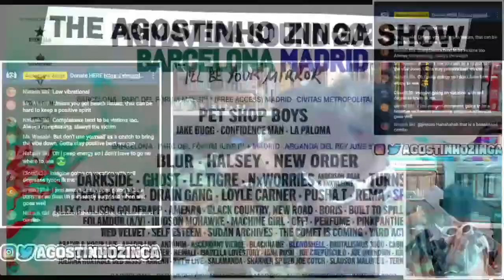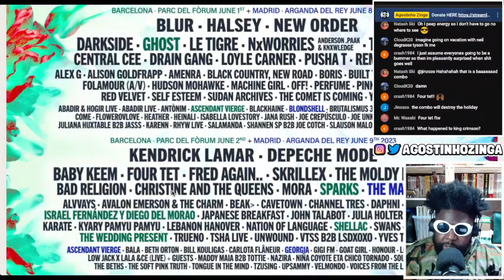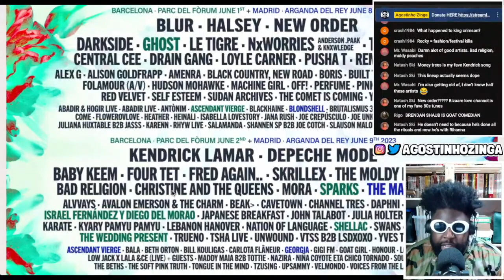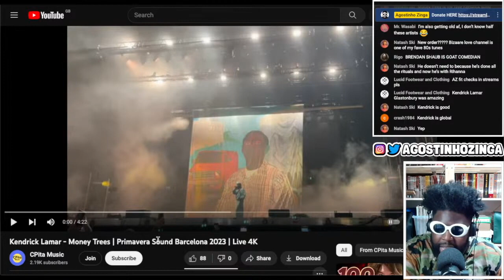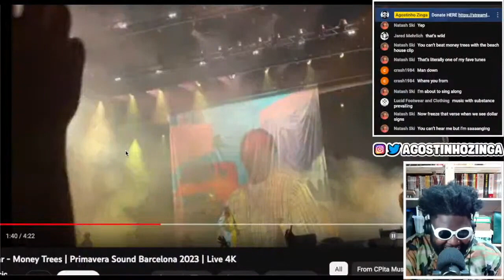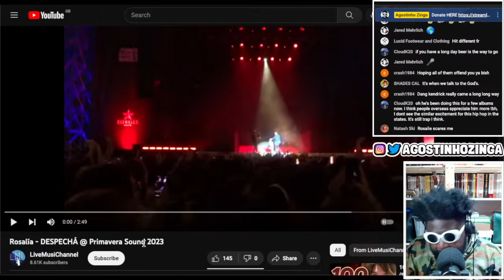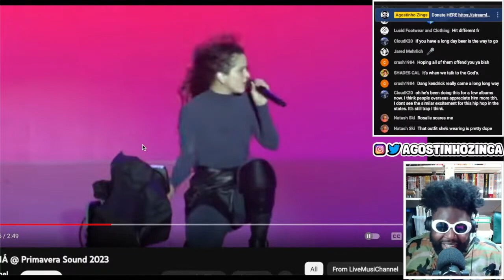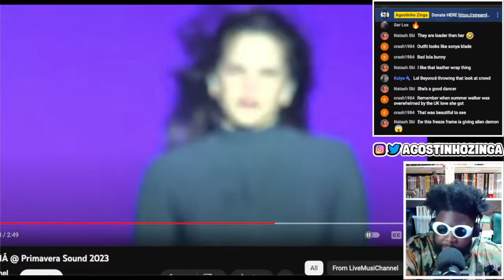Primavera Sound FOMO is real